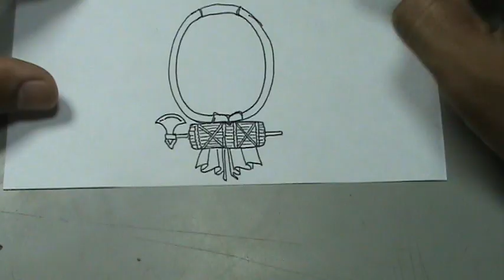Aprende a dibujar fácil el escudo nacional de Ecuador